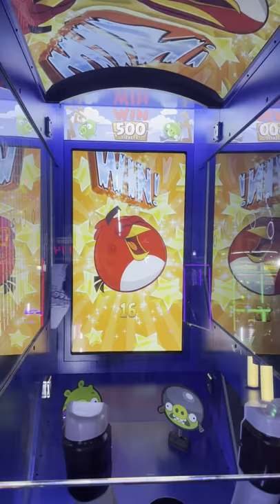Angry Birds Arcade Game - Bonus 500 coupons!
Today I play the Angry Birds Arcade Game at Dave & Busters! I hit the Bonus 500 coupons as I'm playing the game!